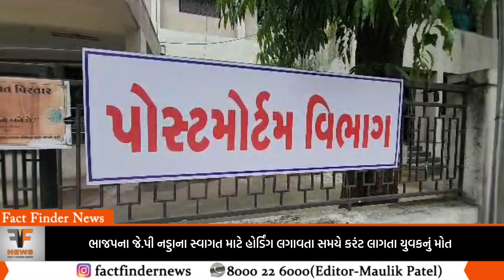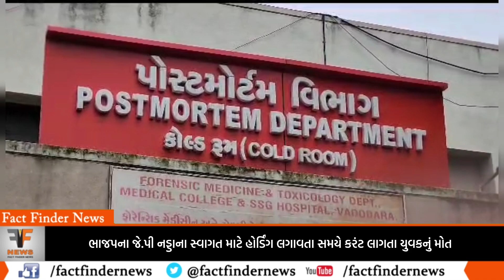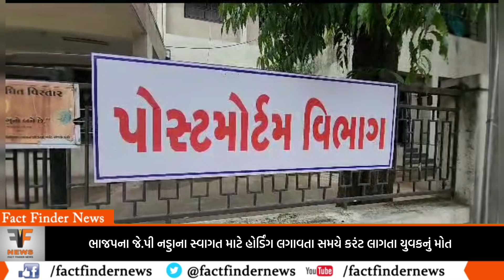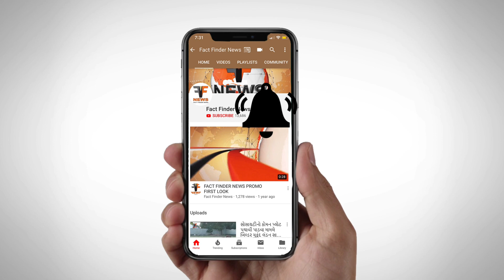ભાજપના જે.પી નડ્ડાના સ્વાગત માટે હોર્ડિંગ લગાવતા સમયે કરંટ લાગતા યુવકનું મોત